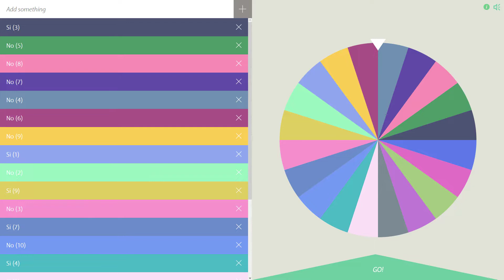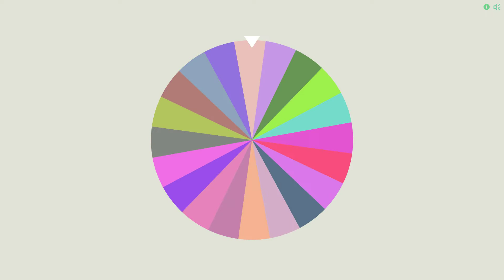LOS MISTERIOS DEL BOSQUE INDIGO | Pokémon Ópalo Smilelocke #23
Luego del microinfarto que nos dio Mundanez en el episodio anterior, nos toca ir a rescatarlo, y descubrir uno de los misterios que guarda tan enigmático bosque.

Dejo unas normas básicas:

1.- Puedes capturar al primer o segundo Pokémon de Ruta al cual les debes poner mote.
2.- Cada Pokémon de Ruta tendrá un efecto que se vera por Ruleta.
3.- Pokémon de Evento/Shiny no se verán afectados por la regla 2
4.- Puedo comprar 2 curaciones por cada tienda o máquina expendedora.
5.- El nivel de mi equipo respecto al líder del gimnasio se determinara por ruleta.
6.- Si gano a un líder, tengo posibilidad de sumarme vidas por ruleta.
7.- Según como muera un Pokémon se descontaran X cantidad de vidas.
8.- Si pierdo mis vidas o el equipo entero en un combate = GAME OVER.

AHORA!! Si alguien de los que lee esto, quiere saber todas las normas que hay y habrá, o quiere probar suerte en esta modalidad, lo invito a descargar las normas en este link:

Y obviamente a apoyar al creador de este Fangame, que para quien aun no lo sabe es Eric Lostie.

Síganme en mis redes, y chequen la pestaña Comunidad, para estar al día: